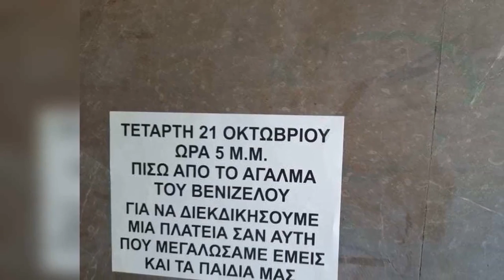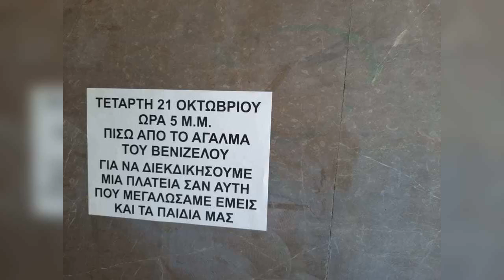«Εφαρμογή Θεσσαλονίκη»: Διαμαρτυρία στην πλατεία της Αρχαίας Αγοράς - Τι δηλώνουν οι κάτοικοι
Στα "κάγκελα" εξακολουθούν να βρίσκονται οι κάτοικοι στην περιοχή της Αρχαίας Αγοράς, οι οποίοι προετοιμάζονται για την κινητοποίηση στο Άγαλμα Βενιζέλου.

Το κάλεσμα διαμαρτυρίας για τα καθημερινά αυτοσχέδια πάρτι έχει κοινοποιηθεί στα μέσα κοινωνικής δικτύωσης αλλά και τοιχοκολληθεί σε εισόδους πολυκατοικιών.

Στην εκπομπή «Εφαρμογή Θεσσαλονίκη», το μαγκαζίνο του Ράδιο Θεσσαλονίκη μίλησαν κάτοικοι της περιοχής.

(«Εφαρμογή Θεσσαλονίκη» - Εκπομπή Τρίτη 20/10)

"Εφαρμογή Θεσσαλονίκη" - Το ζωντανό ραδιοφωνικό περιοδικό στους 94,5 fm

Καθημερινά Δευτέρα-Παρασκευή από τις 15:00-18:00.

Σερφάροντας στο κύμα της επικαιρότητας